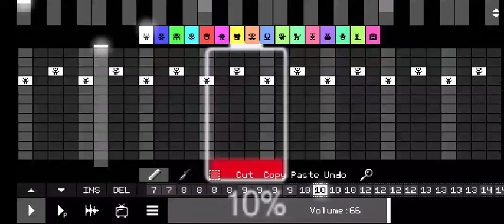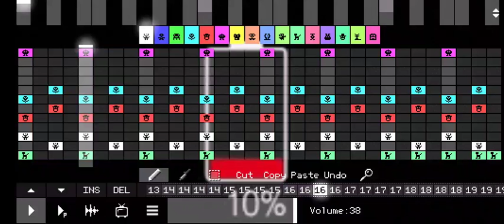Fun (pixitracker)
this music is the property of blakegaer7000
And should not Stolen without consent. any reuploads are NOT Promitted And will be acted on if done so.